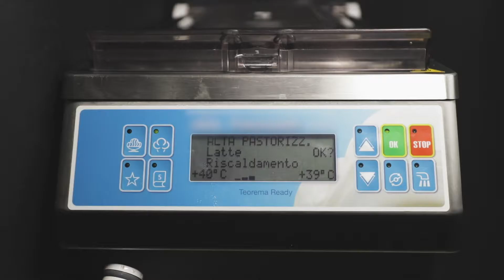Giubileo Experience Eggnog ENG - Comprital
Tutorial video Giubileo Experience.